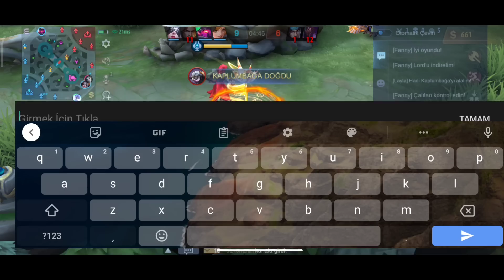GLOBAL 1 MOSKOV EFSANE HASAR ATAN BUİLD RAKİBİ YOK EDİYORRR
Iyi seyirler.